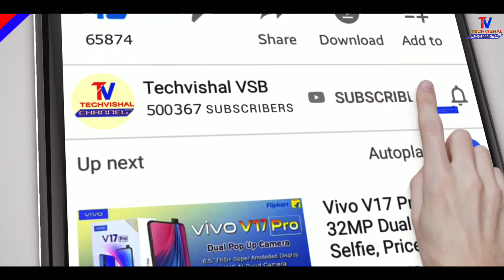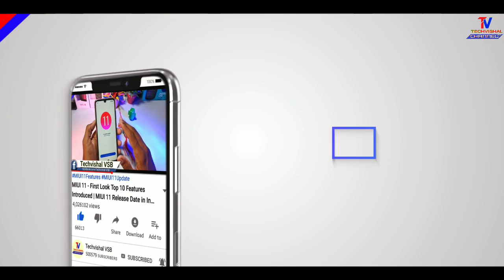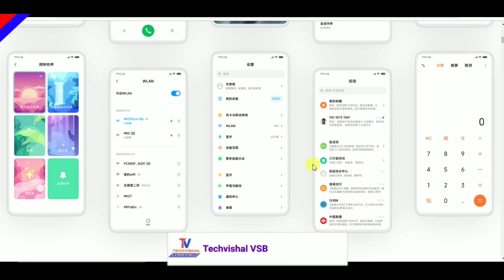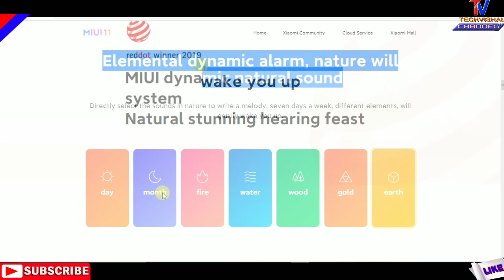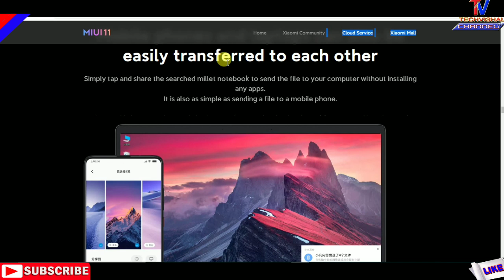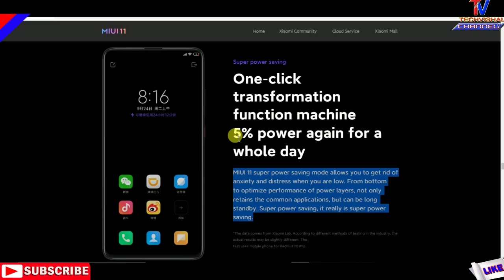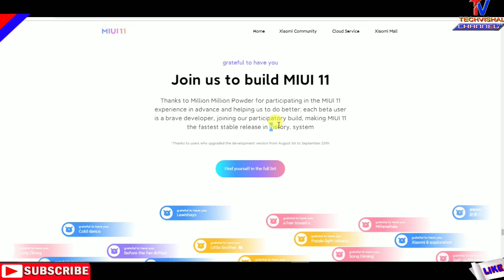MIUI 11 - First Look is Here | Top New Features Introduced | 25+ Top New Features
MIUI 11 Update Released and MIUI 11 Update Top New Features Official Supported Devices List All 3 Batches All Details.
Friends in this video I tell you MIUI 11 Update launch event Top New Features and MIUI 11 All Supported Devices List All 3 Batches Schedule All Details in Hindi.

            Techvishal VSB
🔺Tips:-
NOTE : SOME IMAGES/PICTURES SHOWN IN THE VIDEO BELONGS TO THE RESPECTED OWNERS AND NOT ME..